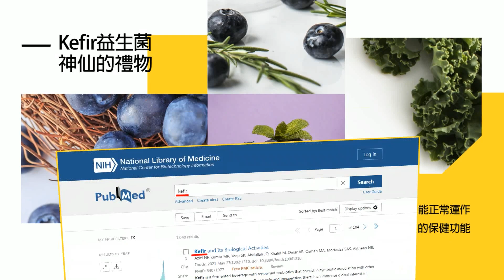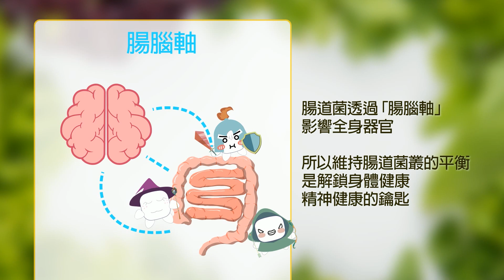【每日必看】普丁年度記者會 與民眾直播連線 回答67問題｜美國行沒成果 澤倫突訪挪威獲北歐五國"承諾"｜6架中俄軍機進入防空識別區 南韓戰機急升空｜20231215｜辣晚報